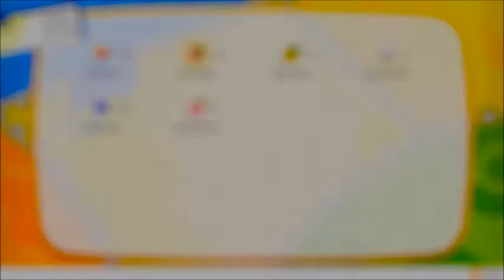Pokemon Let's Go Eevee Part 7